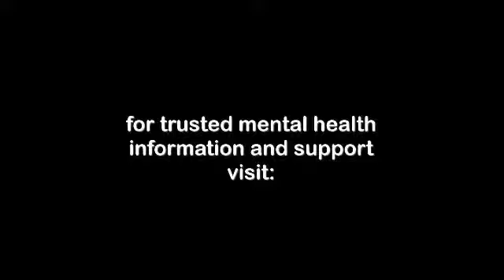Anxiety Disorder: Do Your Compare Yourself To Others?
Do you compare yourself to other people? You know it's bad for your anxiety levels and self-esteem, so why do we do it? Watch now.